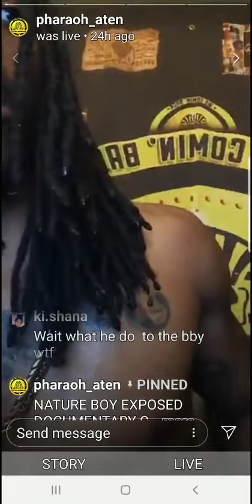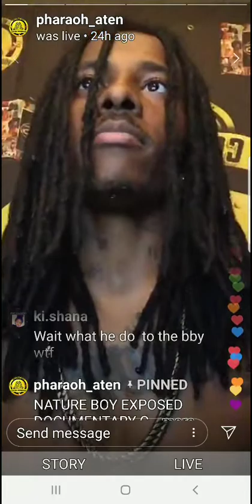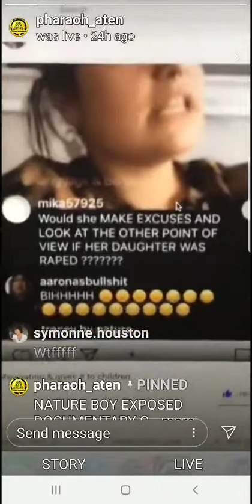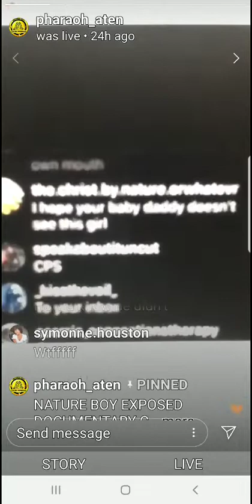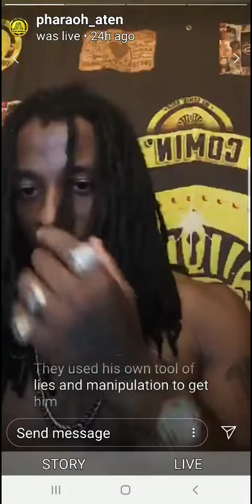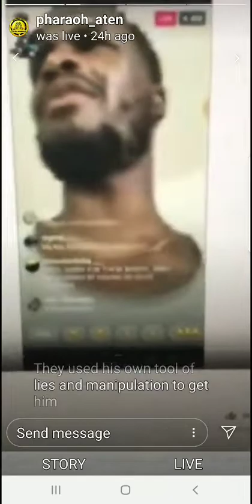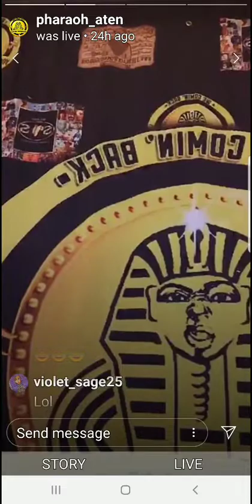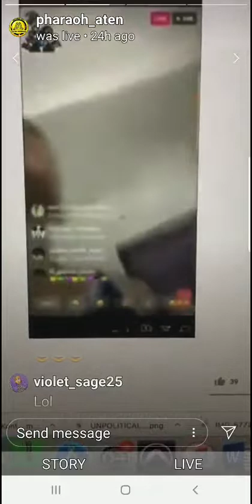Young Pharaoh talks about NatureBoy sexual molestation evidence and arrest part 1